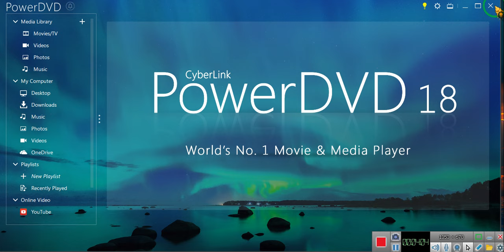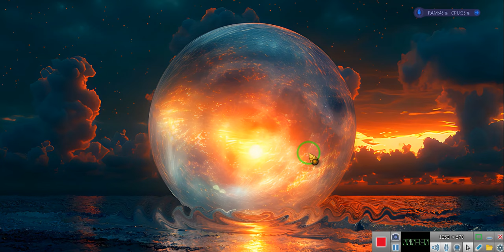Its a LIE~EeoN 2024 05 13